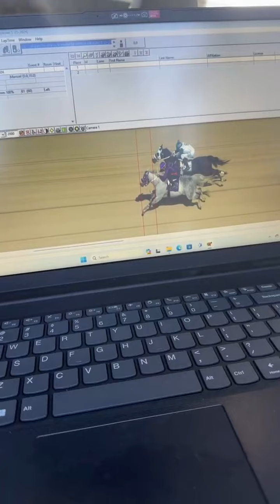La Media Hermana Cuadra Rancho El Diamante vs El Pancho Villa Cuadra La Araña